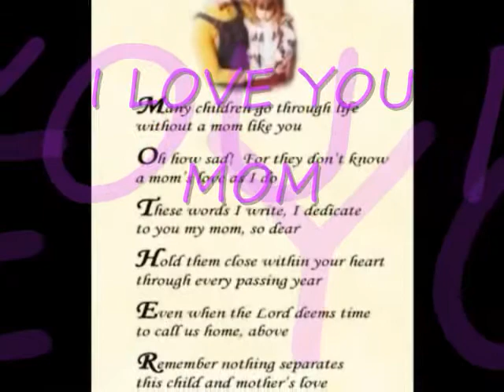MY MOTHER.wmv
ksa